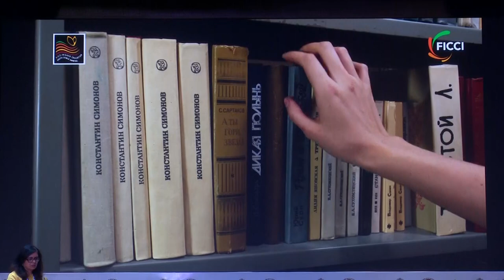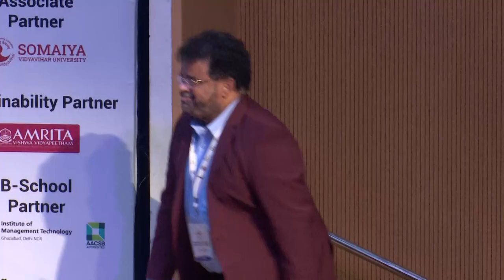9th FICCI Higher Education Excellence Awards 2023